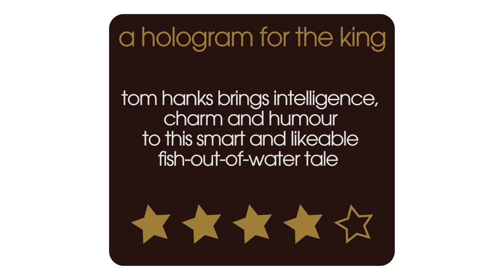Hologram for the King Movie Review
Film critic Nick Duncalf reviews AHologramForTheKing, based on the novel by DaveEggers and starring TomHanks, for 60secondreviews. An American businessman in the throes of a midlife crisis travels to Saudi Arabia in an attempt to sell a new communications system to the kingdom.

A Hologram For The King Cast:
Tom Hanks  ... Alan
Alexander Black  ... Yousef
Sarita Choudhury  ... Zahra
Sidse Babett Knudsen  ... Hanne
Tracey Fairaway  ... Kit
Jane Perry  ... Ruby
Tom Skerritt  ... Ron

A Hologram For The King Full Review Transcript:

A hologram for a King is based on the best-selling novel by Dave Eggers and it stars Tom Hanks as an american businessman whose life is not really panning out the way expected his marriage is falling apart he's estranged from his daughter and he has one last chance at making his business work he's sent out to Saudi Arabia to try and sell a new way of doing telecommunications to the king it's got all sorts of other movie touchstones in it he goes out there he's staying in a posh hotel but there's nothing around him that he can relate to so it's a little bit Lost in Translation he's also a little bit like George Clooney's character in Up In The Air in that he's doing something fairly banal but it gives him a chance to make connections and also to find himself of course this movie's great asset is Tom Hanks he brings likability and he brings heart and also let's not forget he's a gifted comedian he brings humour to this as well this is a movie that just slowly crept up on me and by the end of the film I'd really really enjoyed myself it's a film that's just waiting to be discovered.